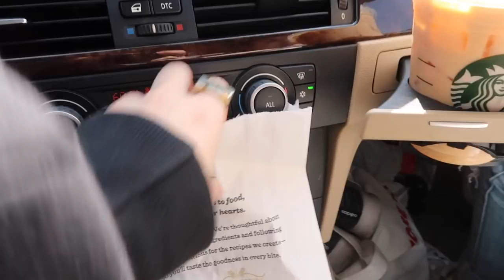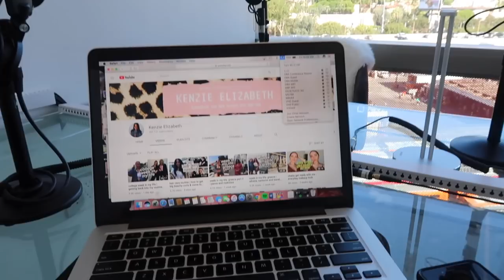week in my life: college edition | break downs, questioning my life & more | Kenzie Elizabeth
hey guys! welcome to another college week in my life vlog. in this week in my life vlog, i have a college break down, question my entire life, get my life back together, record some more podcast episodes, have a honest chat with you guys, show you my college ootw and more! love u guys sm